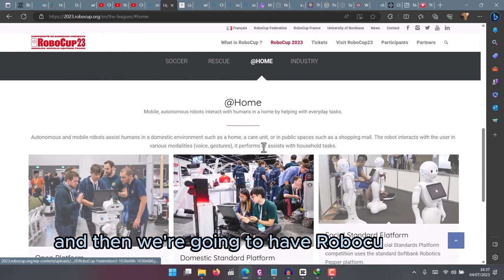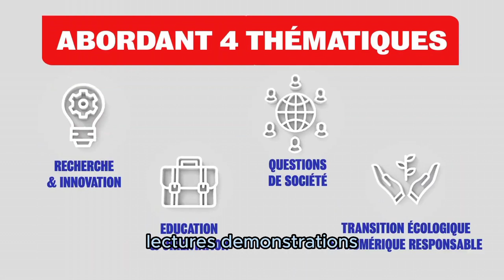Artemis The Messi Robot Loses 3:2 To Sweaty From Germany at Robocup 2023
Hi, I'm an AI and robotics enthusiast and I have a YouTube channel where I share my insights and opinions on the latest developments in this field. In this video, I'm going to talk about the recent soccer match between **Artemis** and **Sweaty**, two of the most advanced humanoid robots in the world.

Artemis is a robot developed by UCLA's Robotics and Mechanisms Laboratory (RoMeLa) that can walk, run, jump, and balance on uneven terrain. It has custom-designed actuators that behave like biological muscles, making it the world's fastest walking humanoid robot¹². It also has sensors and cameras in its head to perceive its surroundings.

Sweaty is a robot developed by Arizona State University (ASU) that can breathe, sweat, and shiver. It mimics the thermal functions of the human body and has 35 different surface areas, each equipped with temperature and heat flux sensors, and sweat pores⁵⁶. It also has an internal cooling system that allows it to operate in extreme heat conditions.

The two robots faced each other in the soccer competition of the 2023 RoboCup, an international scientific event where robots demonstrate their capabilities across a range of categories. The match was held in Bordeaux, France, in July 2023. It was a thrilling game that showcased the skills and challenges of humanoid robotics.

In this video, I will show you some highlights of the match, analyze the strengths and weaknesses of each robot, and explain how they use artificial intelligence to play soccer. I will also share my thoughts on what this match means for the future of robotics and human-robot interaction.

There you will find more information about their design, development, and performance. You will also find some articles and videos about other robots that participated in the RoboCup 2023.

Which robot do you like better? Who do you think won the match? What do you think are the next challenges for humanoid robotics?

(2) ARTEMIS – UCLA’s most advanced humanoid robot – gets ready for action.
(3) ASU researchers turn to sweaty robot to combat the heat.
(5) Meet ARTEMIS, the world’s fastest humanoid robot that trains to play soccer.
(8) In a first, scientists unveil a robot that sweats, breathes,